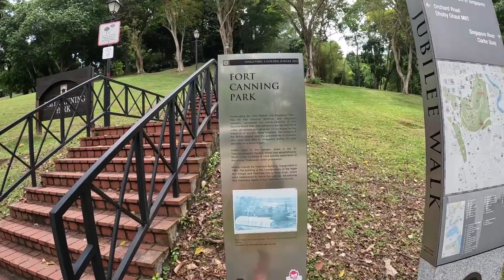Date2x lang gud ta sa Singapore plus Chika2x | Singapore Chinatown | Little India | Marina Bay Sands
Sharing our trip around SG. Just Papa Ron and Mama Div